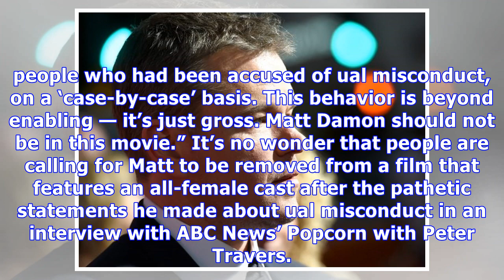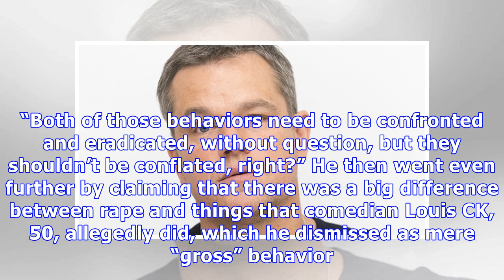Matt Damon’s Role In ‘Ocean’s 8’ Is Being Protested & Fans Want Him Out Of Final Film